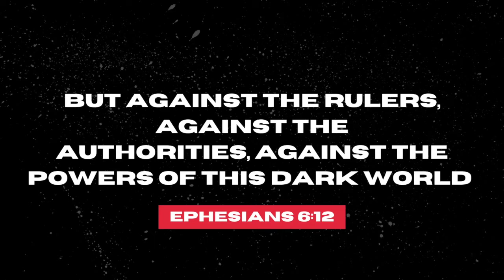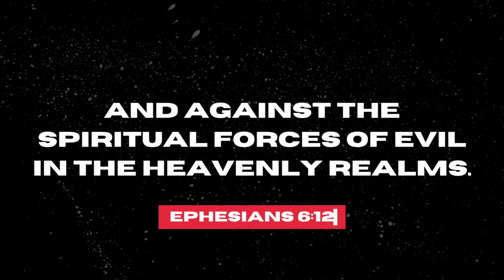The Struggle || Sermon Series || Rise MKE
Struggling is a part of life. People struggle to succeed. People struggle to belong. People struggle to be accepted. In some communities, simple survival can be a struggle. Irrespective of your race or socioeconomic background, struggle is a part of life.  But the most profound struggle any of us will ever face is a spiritual struggle.  And our struggle is not against flesh and blood. We have an enemy that seeks to divide, devour, and destroy.  Join us each Sunday between now and the end of October as Pastor Jay teaches through the Apostle Paul’s letter to the Ephesians and equip yourself for “The Struggle”.